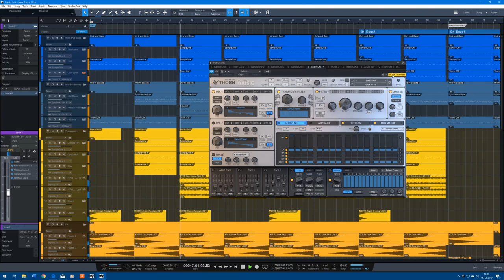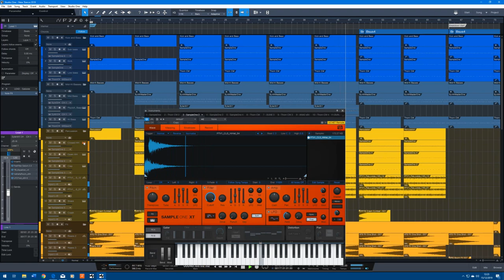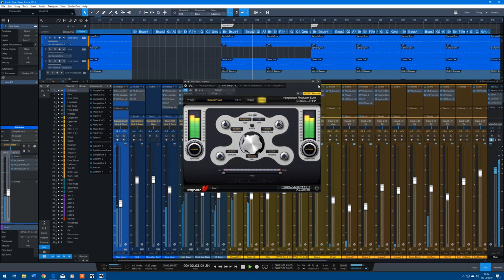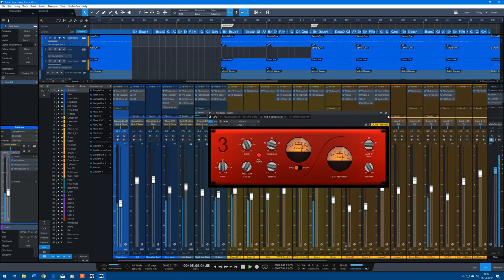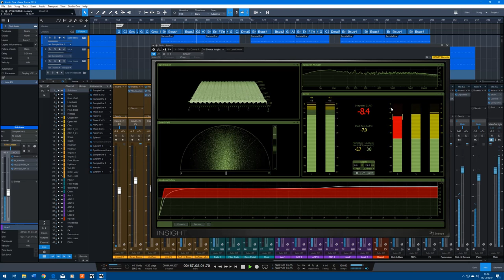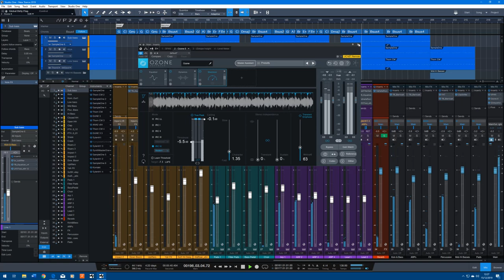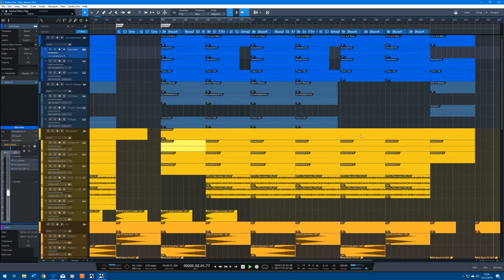Studio One Trance - Within These Halls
Trance Track built using Presonus Studio One. Copyright owned by Tony S.